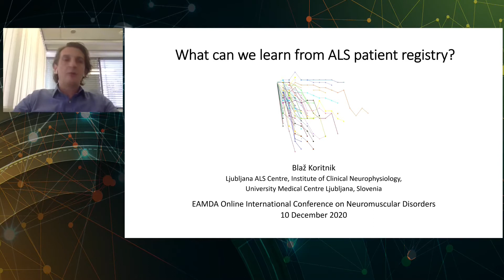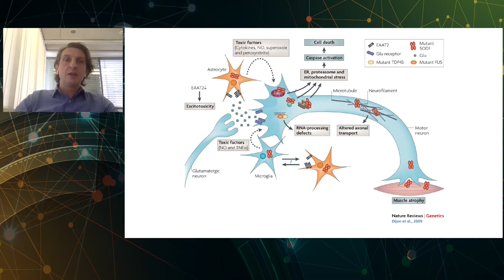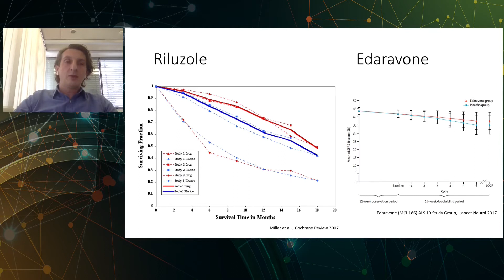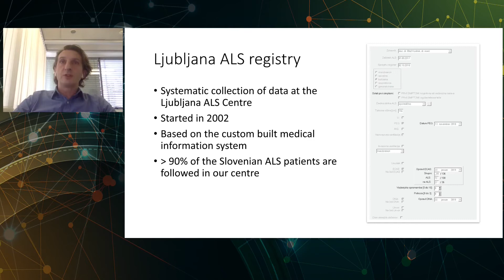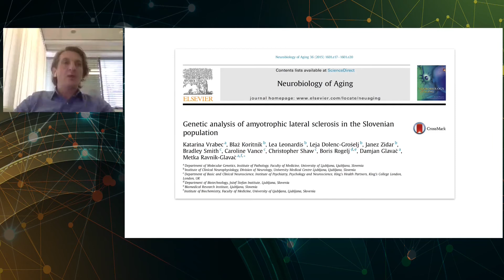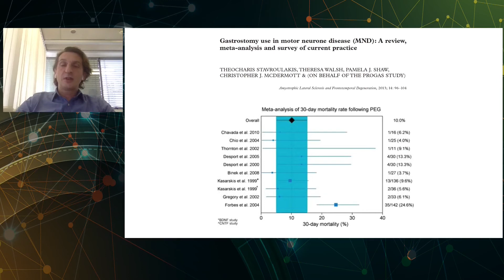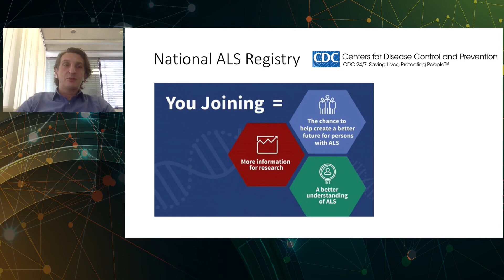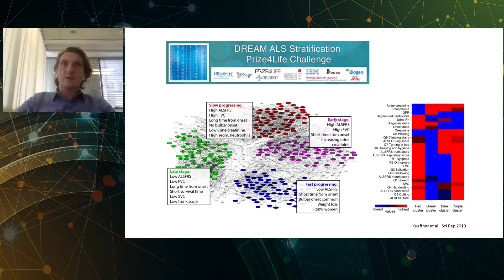What can we learn from ALS patient registry? asist. dr. Blaz Koritnik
What can we learn from ALS patient registry?
asist. dr. Blaz Koritnik
Institute of Clinical Neurophysiology, University Medical Centre Ljubljana, Slovenia
EAMDA online International conference on neuromuscular disorders